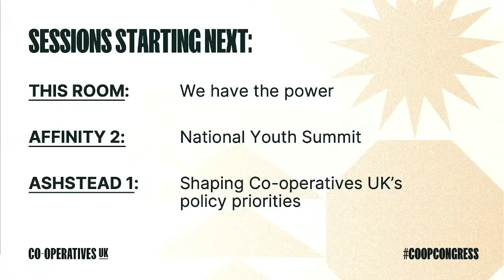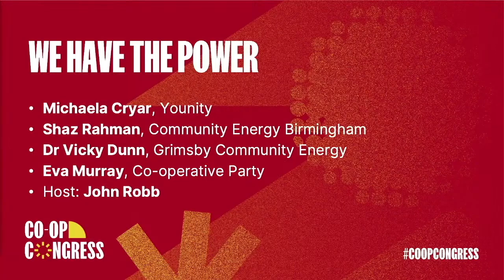Co-op Congress 2024 | We have the power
This session explores how communities can wrestle power back into their own hands by owning and controlling renewables like solar panels. In this session our panellists explore the potential for community energy growth – and how co-operatives and their members can make a difference.